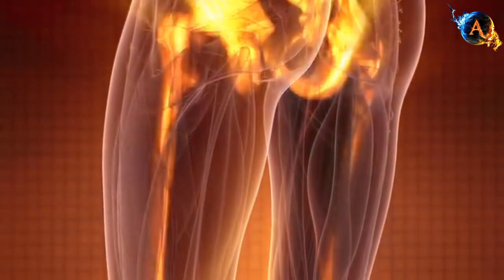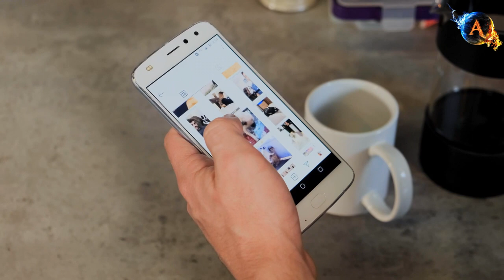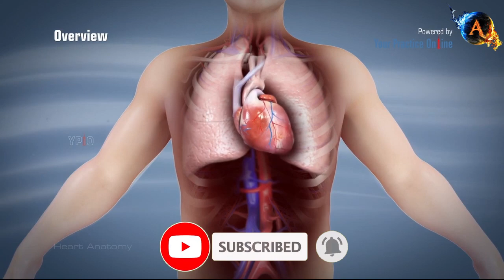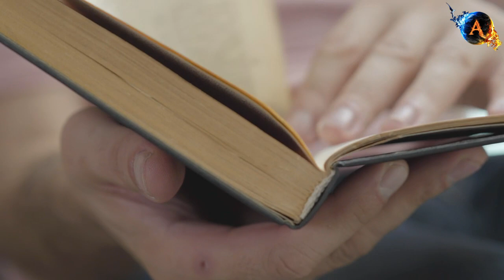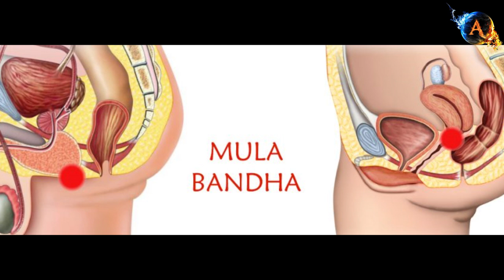ब्रह्मचर्य पालन में स्वप्नदोष/Nightfall से कैसे बचें ?